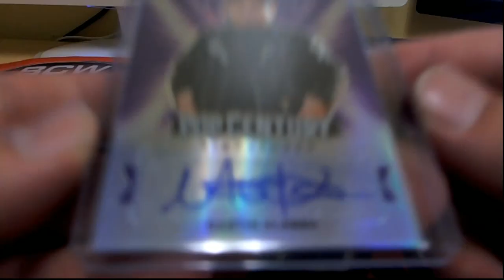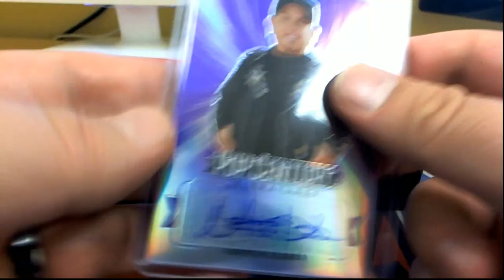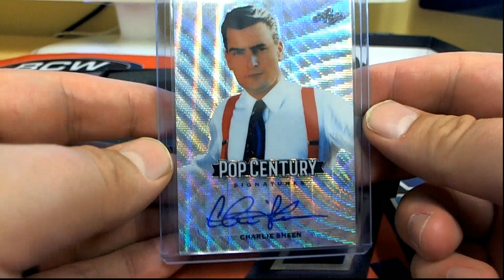2019 Leaf Metal Pop Century ID PYFNLPOP114